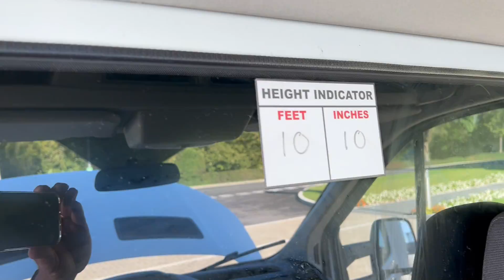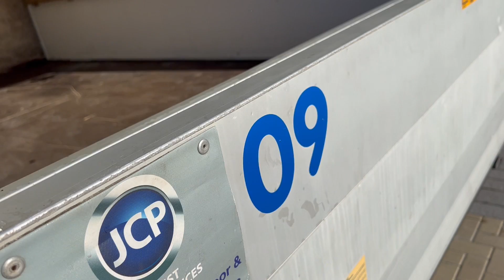ford transit 350 L4 luton WV67MYD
Ford Transit 350 L4 2.0 TDCI (170) One Stop Luton, 2017 (67), White, Tail Lift, 6 Speed, Euro 6, Electric Windows, Bluetooth / Music Streaming, 89,000 Miles, 1 Owner, £20,990 WV67MYD